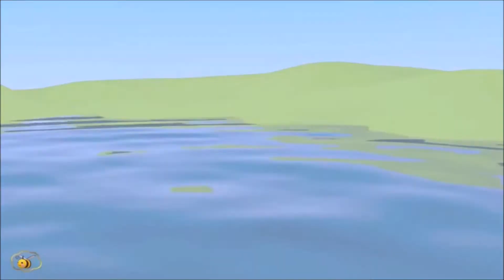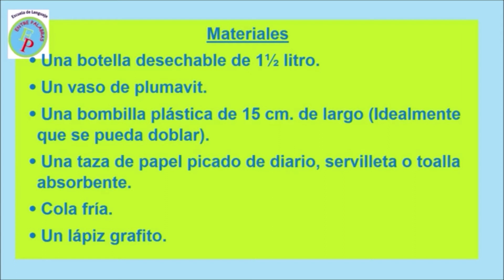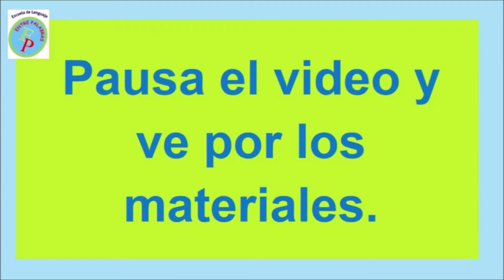“Medio de transporte acuático: submarino”. Del 16 al 20 de Noviembre. Escuela Entre Palabras.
“Medio de transporte acuático: submarino”. Estrategia Pedagógica del Núcleo Lenguajes Artísticos y Comprensión del Entorno Sociocultural. Planificada para la semana del 16 al 20 de Noviembre del 2020. Realizada por la técnico en educación tía Gloria Aedo. Escuela Entre Palabras.